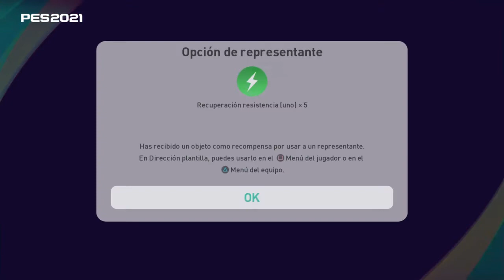BallOpening CHAMPIONS LEAGUE POTW + ENTRENAMIENTO | myClub #107 PES 2021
Hago directos en Twitch jugando Matchday
Mi día a día en Twitter